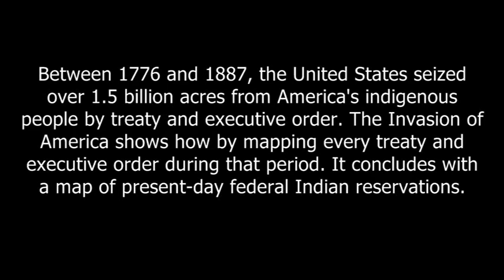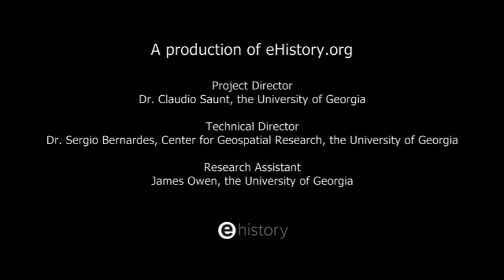EE.UU: Destino manifiesto, invadir América y el Mundo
Entre 1776 y 1887, Estados Unidos se apoderó de más de 1,5 mil millones de acres de los indígenas de Estados Unidos mediante tratados y órdenes ejecutivas.